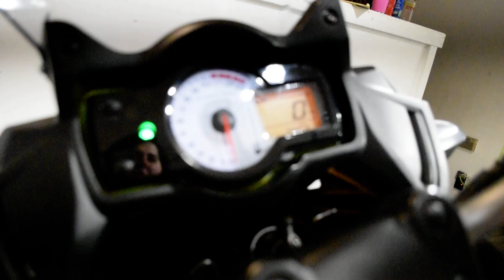2012 Kawasaki Versys | Used motorcycle for sale at Monster Powersports, Wauconda, IL